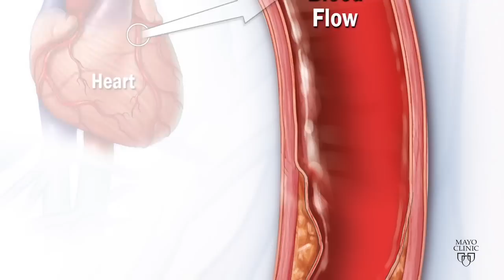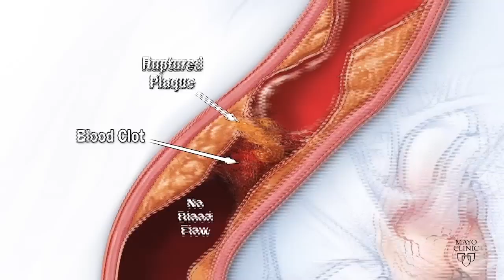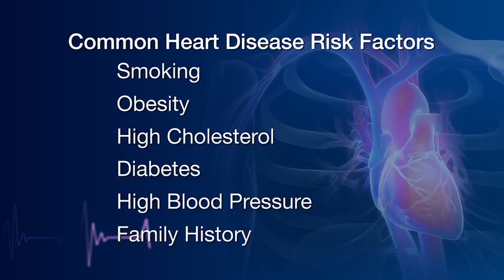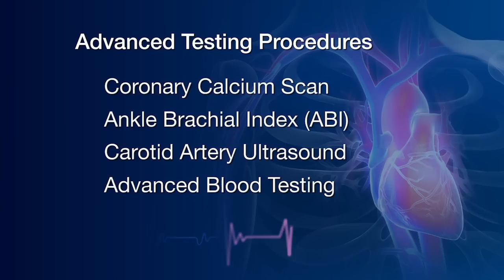Preventive Cardiology Clinic - Mayo Clinic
In this Mayo Clinic video, Francisco Lopez-Jimenez, M.D., Mayo Clinic cardiologist, and Director, Preventive Cardiology, provides a review of prevention of heart disease.